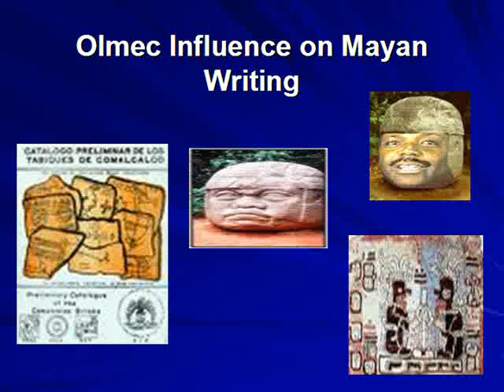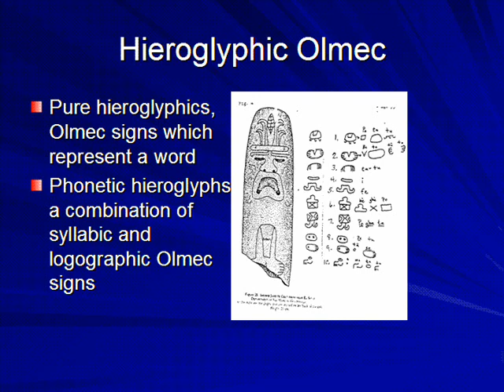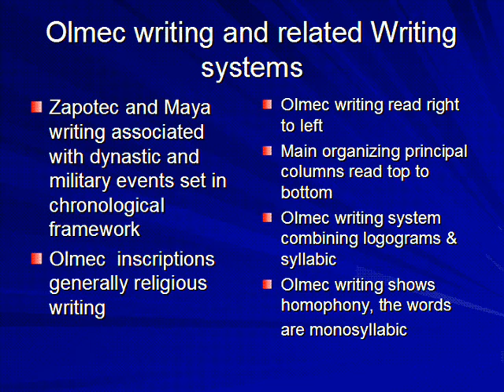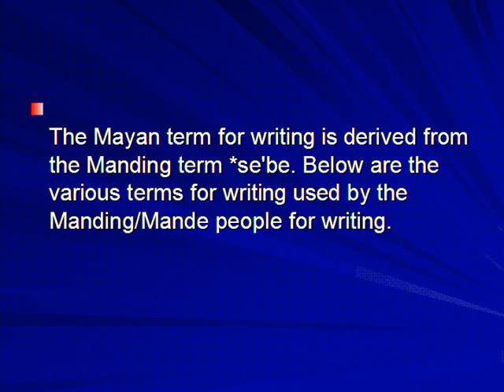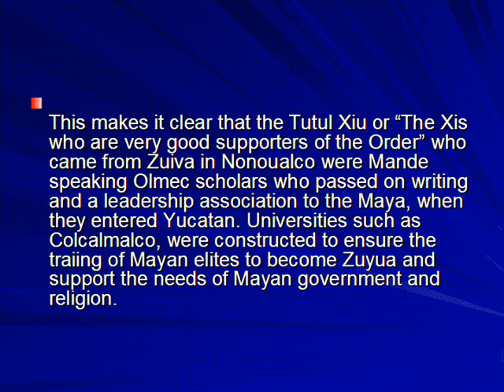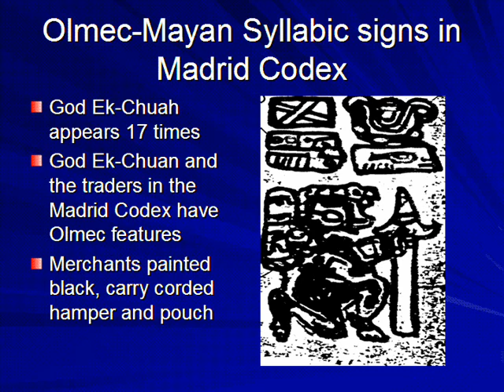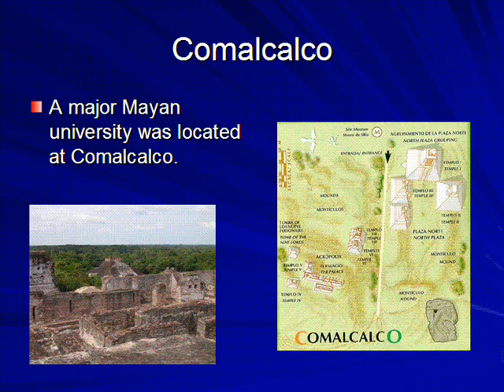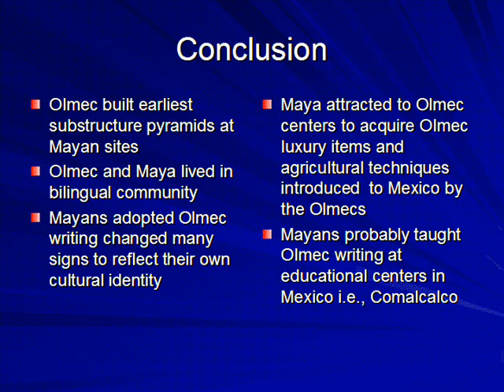Mayan Writing the Olmec Influence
In this film we discuss the Olmec origin of the Mayan writing. The Olmec spoke a Mande language. The film also explains how to read Mayan inscriptions using knowledge of Olmec.

Find out more about Blacks in the Americas by purchasing the book African Empires in Ancient America, by Dr. Clyde Winters Createspace e-Store
And Atlantis in Mexico, also by Dr. Clyde Winters .